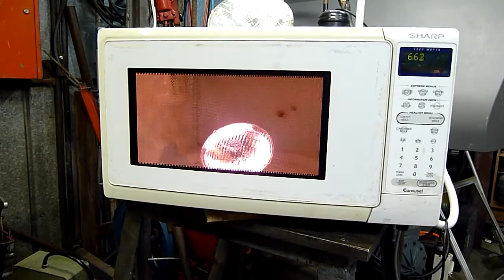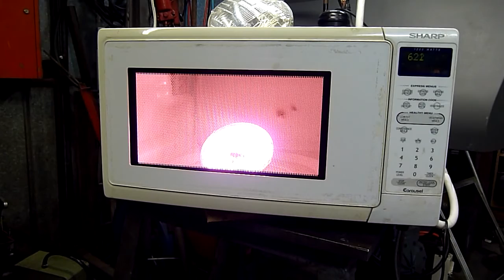Sealed Beam Headlamp in Microwave